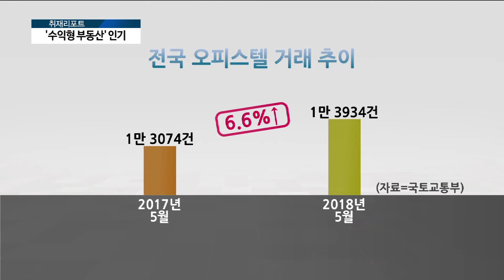[아경TV] 잇단 주택시장 규제…수익형부동산 '풍선 효과'